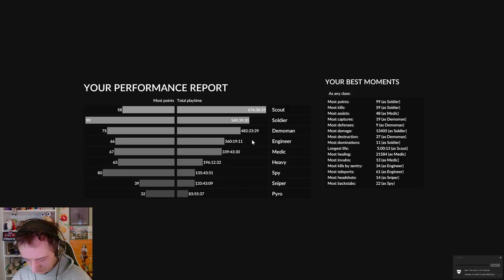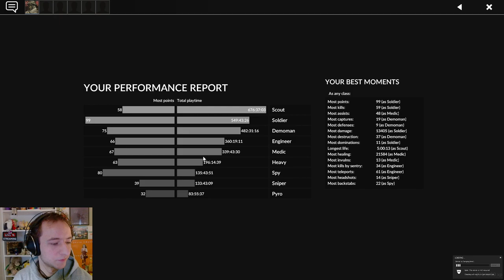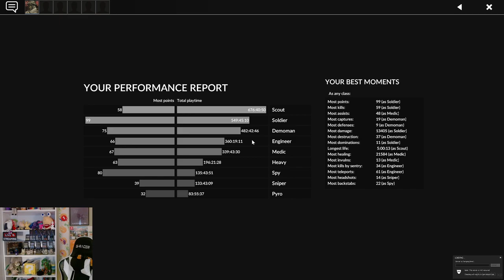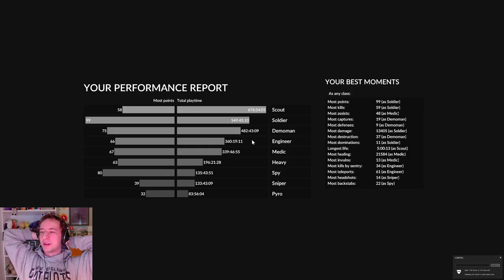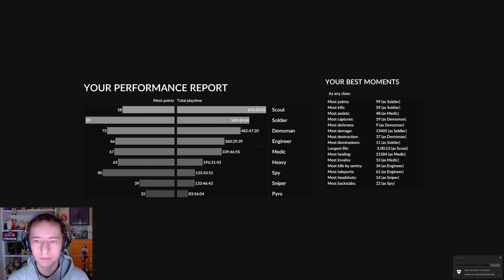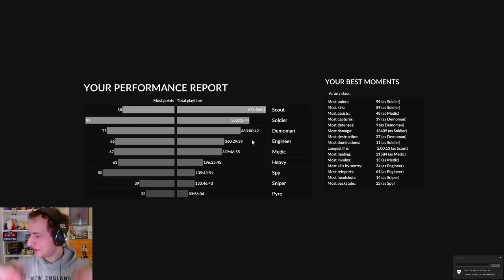Humfrey Streams - Wildfrost / TF2